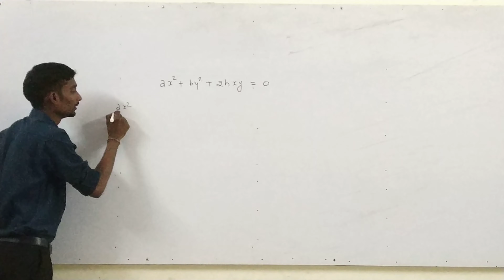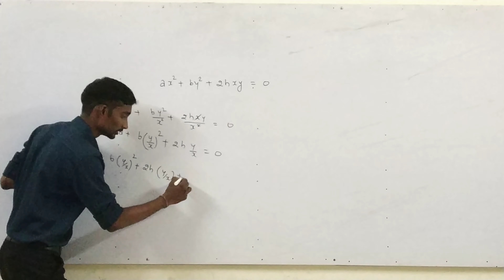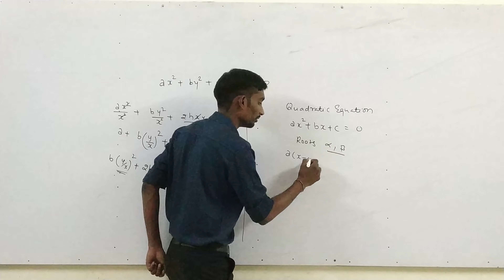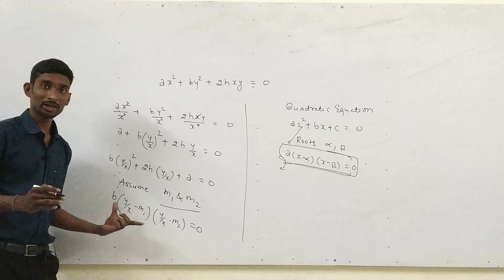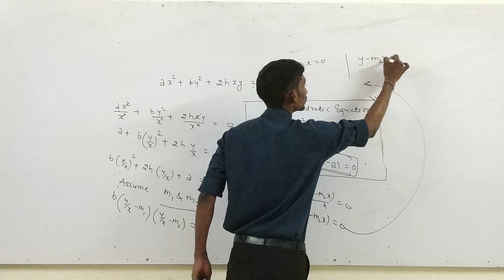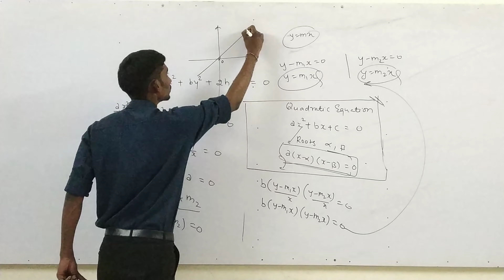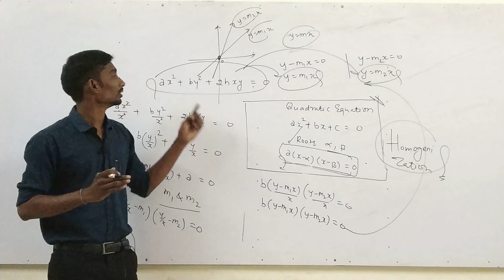Proof: Homogeneous 2nd Degree Equation Represent P.O.S through ORIGIN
Hi in this video series we will discuss pair of Straight Lines. Most of the students are good at solving problems on straight lines, but when it comes to pair of Straight Line they don't understand how to approach the problems.
So to learn all the concepts,tricks and tips in pair of Straight Lines watch the entire series. I have discussedevery single concept with all the possible shortcut tricks and tips.At the end of the theory lectures I am going to discuss all the previous year question from Jee Advanced on pair of Straight Lines . Thank you ! Keep Learning!